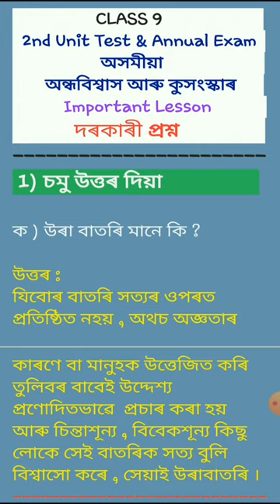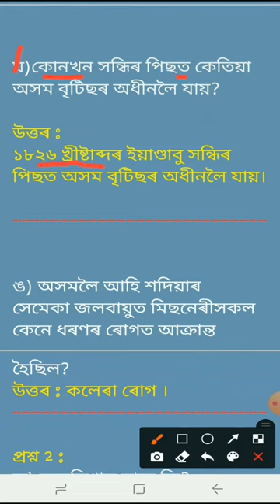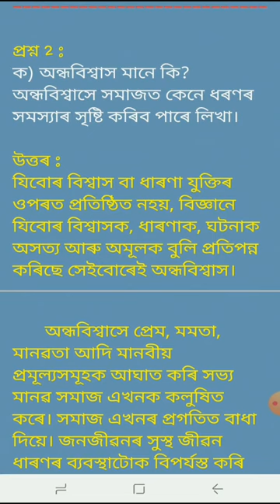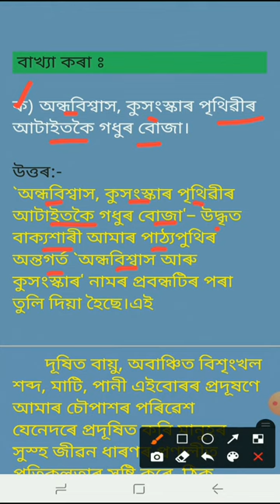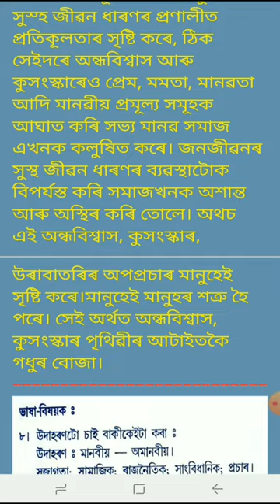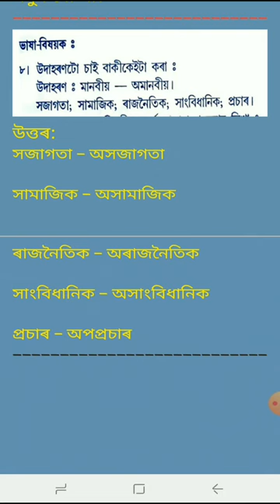Class 9 Assamese Important Lesson and Questions , Common | 2nd Unit test & Annual Exam 2021 2022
নৱম শ্ৰেণীৰ 2nd Unit test & Annual Exam ত সহায় হোৱাকৈ অসমীয়া পাঠ্যপুথিৰ দৰকাৰী(কমন) প্ৰশ্নবোৰ দিয়া হল।